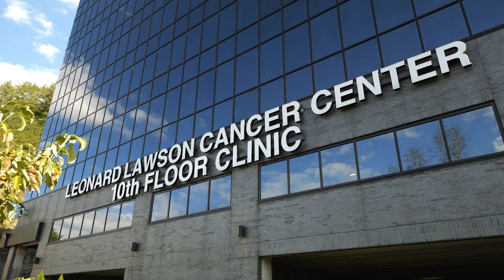Bridge of Hope to Provide Free Christmas Lunches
The Bridge of Hope Christian Ministries will be providing and delivering Christmas lunch on Christmas Day.